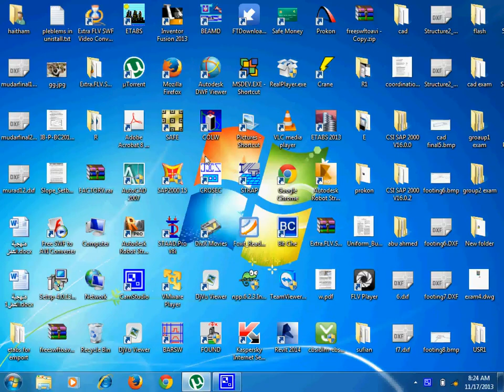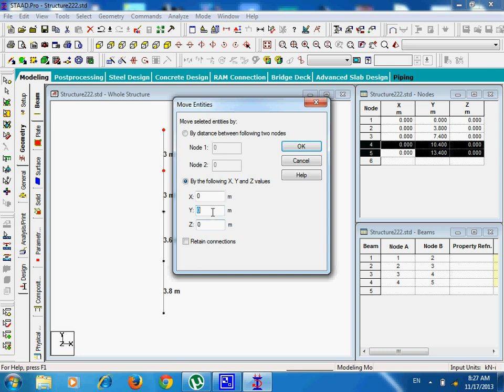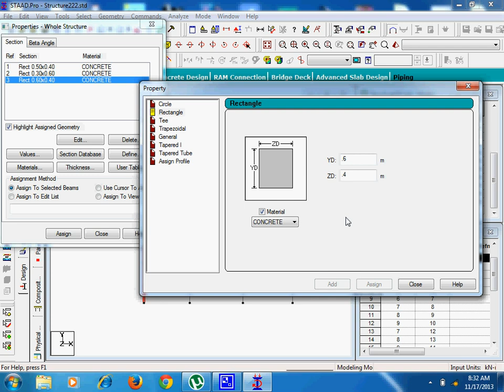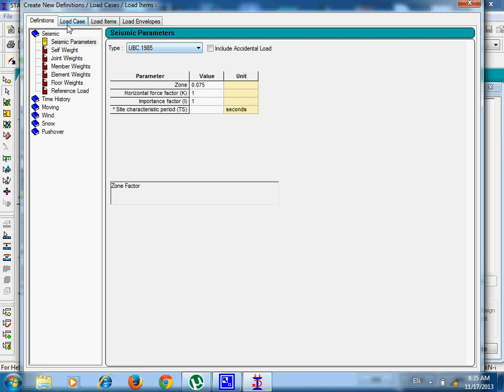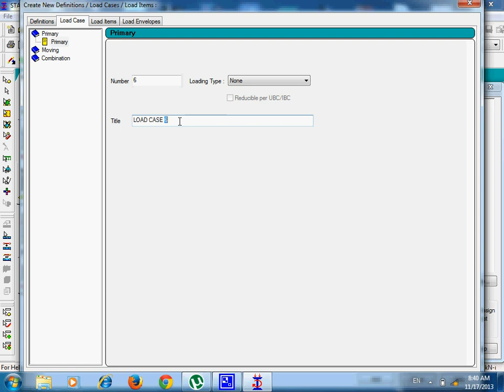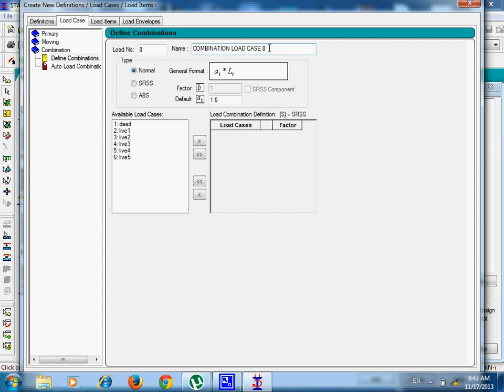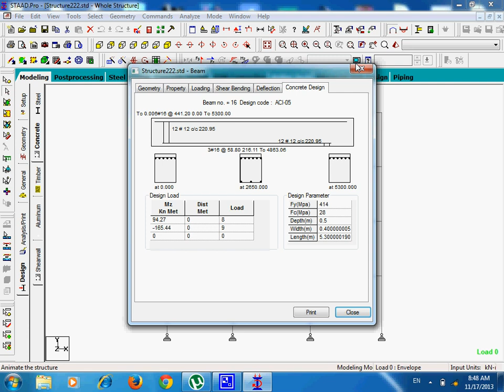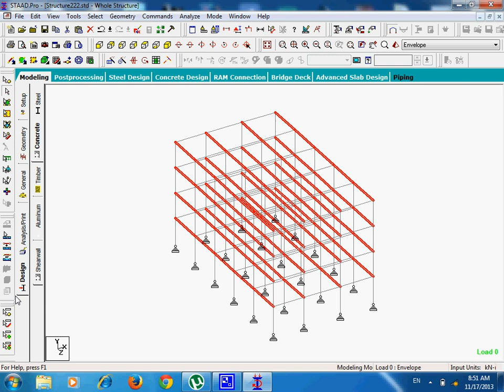STAAD Pro Lecture No2 محاضرة الثانية للدكتور هيثم عياد في برنامج ستاد برو